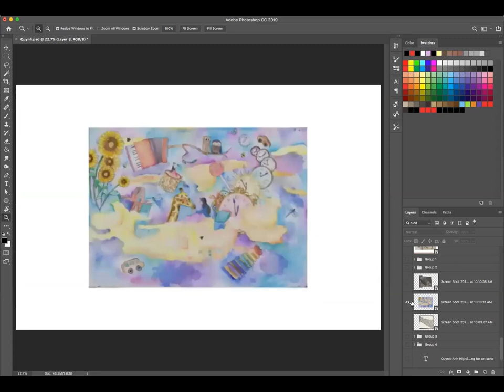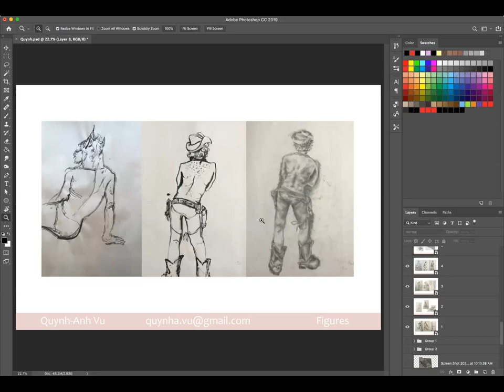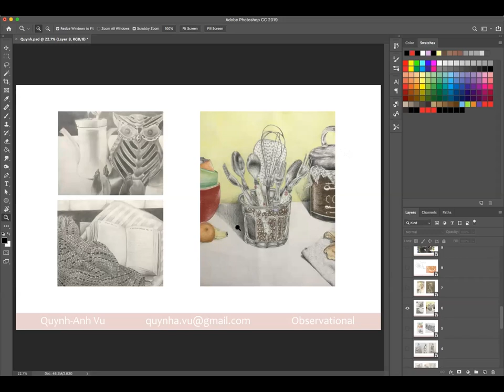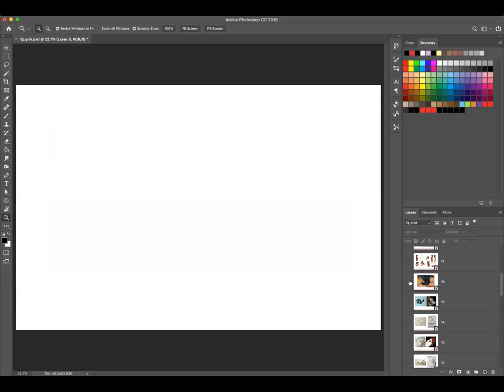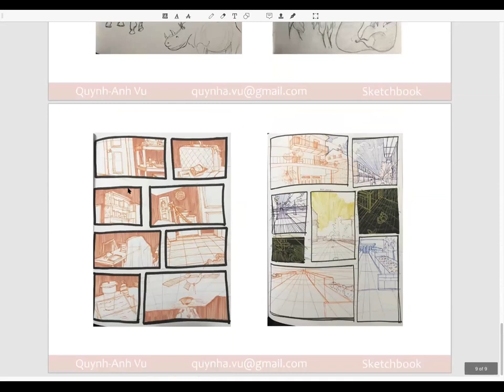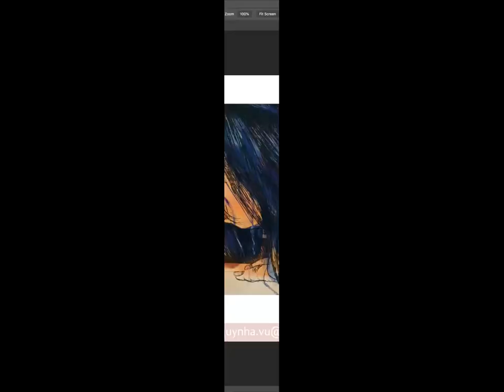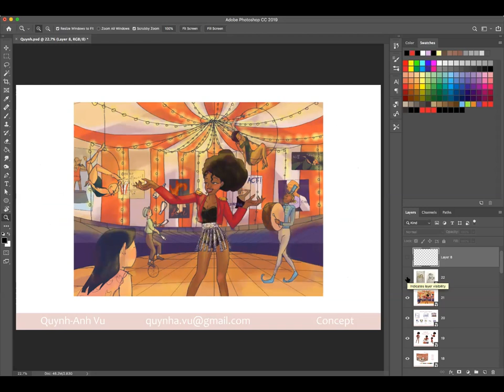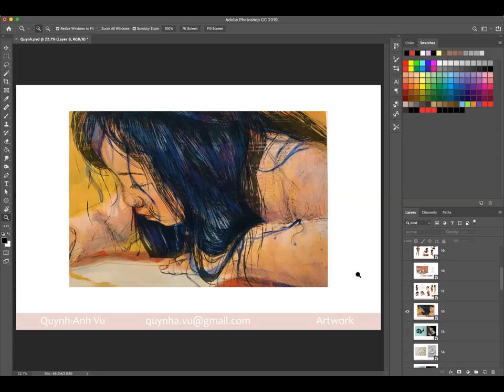Student Success Story: Art Center Portfolio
Meet Quynh-Anh, her goal was to create a portfolio that would gain her admittance to Art Center, one of the most prestigious art schools in the US. Since I had taught there in the past and had friends and other students attend the school, I hoped I good help her with her goal.  During this video you can see and her about Quynh-Anh's journey to obtaining her dream through mentorship at DrawingFORCE.com.